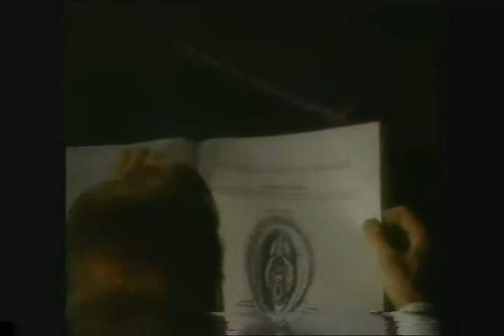BBC Drama 1978 Up Coming programme's Vintage British TV